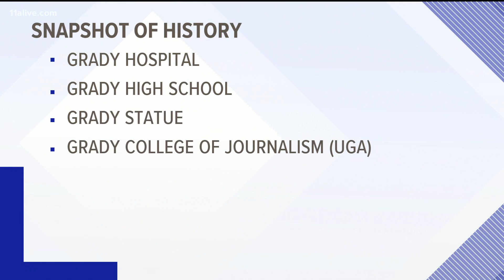Henry Grady gravesite vandalized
Generations of the Grady family are buried there and many locations in Atlanta are named after the man, though his racial beliefs have been called into question.